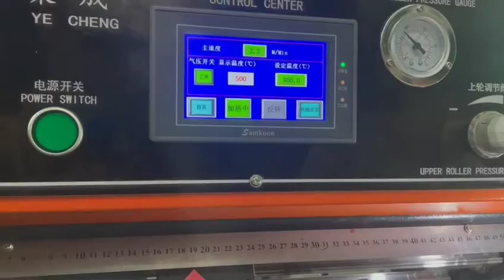Hot air welding machine for Spiral ducting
Spiral and flexible ducting products are in demand for a number of industries including agriculture, building, mining and ventilation.
VARIABLE SIZES
yecheng welding machines offer variable wire diameter and wire pitch. We have the machine for any size ducting, ventilation or hose.
STRONGER SEALS
In addition to offering multiple diameter options, our machines can add wire reinforcement with wear strips to help eliminate air loss in mine ventilation and to produce air-tight seals.
SAVE LABOR COSTS AND INCREASE PRODUCTION
Automating the process helps boost efficiency and save time and labor. Our welders reduce operator

This is a set of semi-automatic equipment specially used for welding PVC duct. Although it is semi-automatic, it can completely replace the full-automatic production line. It is especially suitable for small factories to process large ventilation pipes, which can save a lot of equipment and labor costs.
Each equipment can complete one step independently, which can be operated by only 1-2 workers, and the floor space is small. Three independent devices can be matched with different models according to your needs.